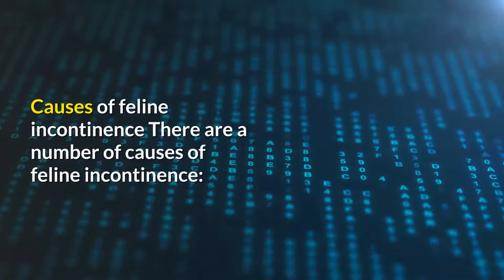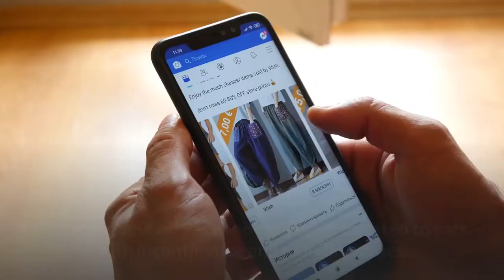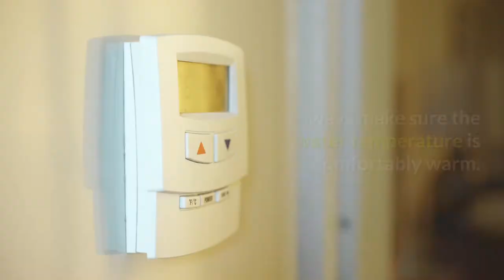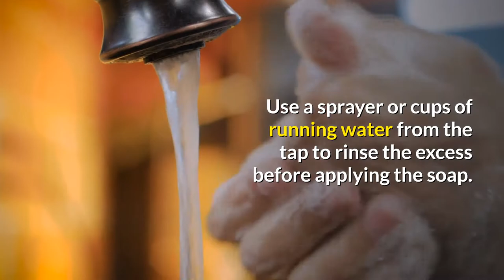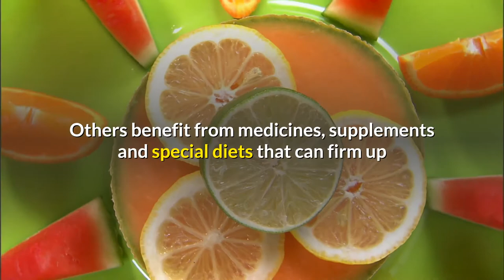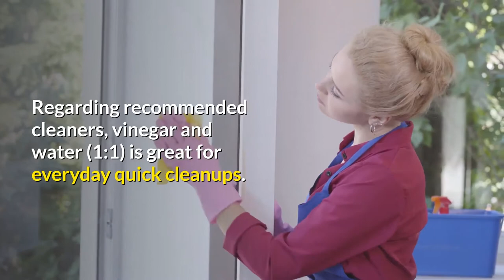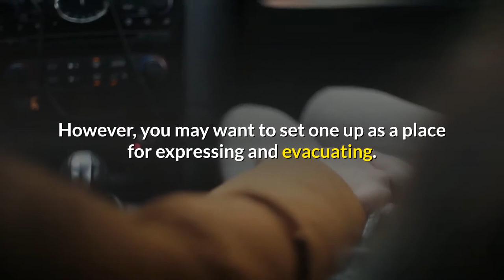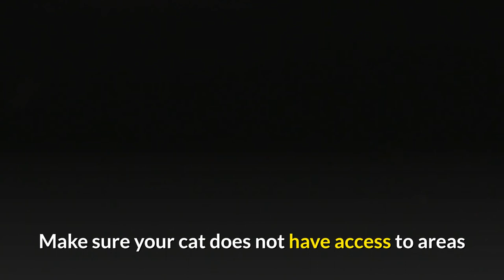caring for an incontinent cat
Some kittens need special care! This is a video we helped make with one of our friends to explain what special needs kittens might need and show how easy it can be!

If you are looking for:
cat incontinence
cat leaking poop
incontinence in cats
cat leaking urine
cat leaks urine
cat diapers
feline incontinence
incontinence cat
incontinent cat
cat leaving drops of urine
cat dribbling urine
loss of bladder control in cats
male cat leaking urine
my cat is leaking poop
cat peed on himself how to clean
cat peeing on himself
living with an incontinent cat
elderly cat incontinence
cat leaking diarrhea
cat leaking poop everywhere
cat dribbling pee
cat dripping urine
cat leaking feces
cat leaking urine while resting
cat urinating on self
fecal incontinence in cats
cat losing control of bowels
urinary incontinence in cats
incontinence in older cats
cat leaks poop
cat peeing on itself
why is my cat leaking poop
old cat incontinence
bowel incontinence in cats
cat incontinence old age
cat leaking pee
female cat incontinence
cat leaked
female cat leaking urine
cat can t control bowels
cat fecal incontinence
cat urinating while sleeping
bowel incontinence in cats treatment
cat peeing in sleep
cat incontinence while sleeping
cat feces incontinence
diapers for cats with diarrhea
feline incontinence while sleeping
cat diapers for poop
cat can't control bladder

Or if you watched these videos before:
CARING FOR INCONTINENT KITTIES
How To Care For Incontinent Kittens with the Kitten Konnoisseur (How and Why to Diaper a Kitten)
How to Help Paralyzed Kittens Pee
Information on Urinary and Fecal Incontinence Therapy VOM
Feline Lower Urinary Tract Disease (FLUTD) - VetVid Episode 008

This video you need.